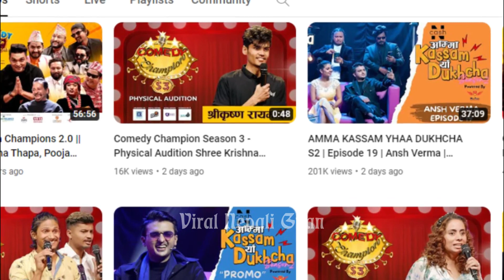२ करोडको घाटा टिकटकमा || Ansh Verma Tiktok Star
Viral nepali tiktok star Ansh Verma on Aama kasam yaha dukhcha